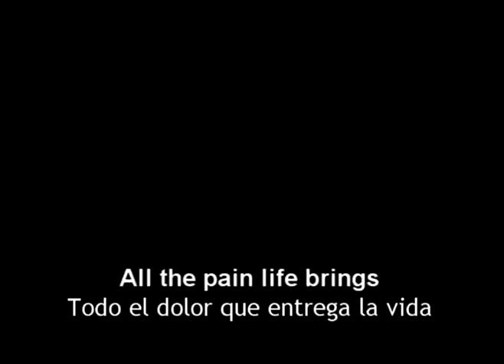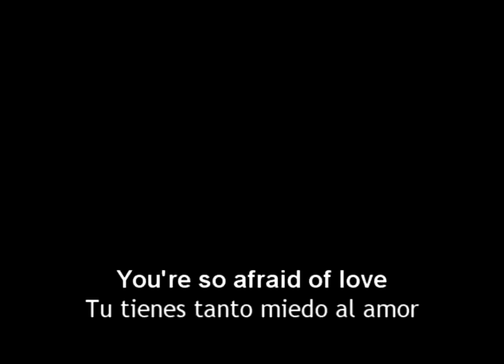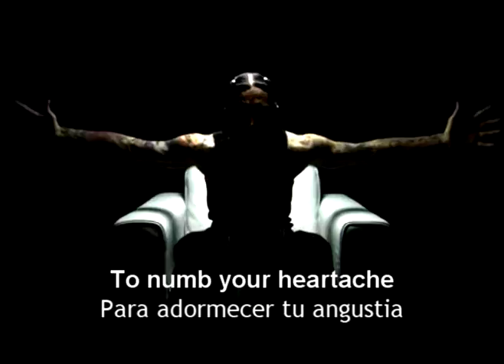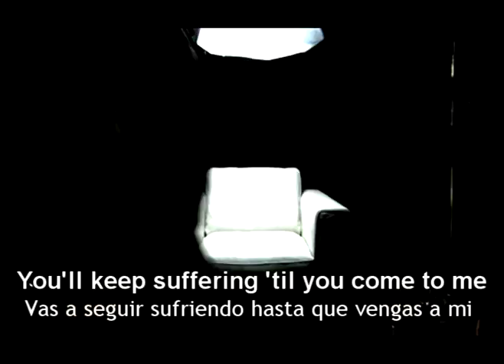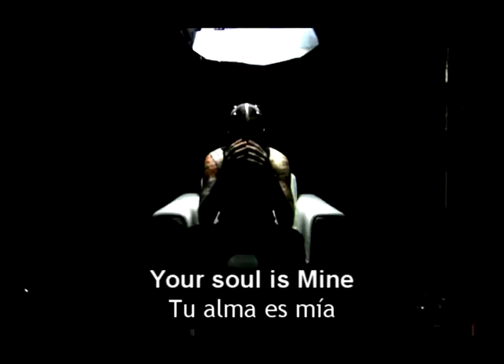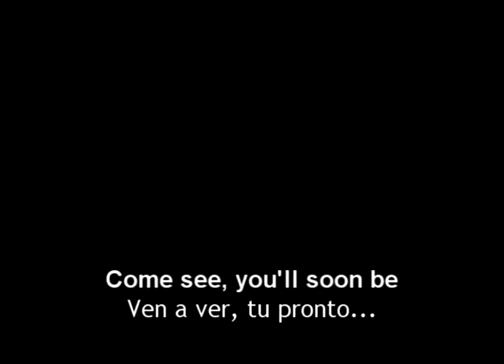Brian "Head" Welch - L.O.V.E. Videoclip (Subs. Inglés / Español) [HQ]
Autor: HEAD
Canción: L.O.V.E.
Video Original: I am Second - Brian Welch
Edición: Carlos Gallardo-Candia

Los invito a escuchar el testimonio de Brian "Head" Welch.